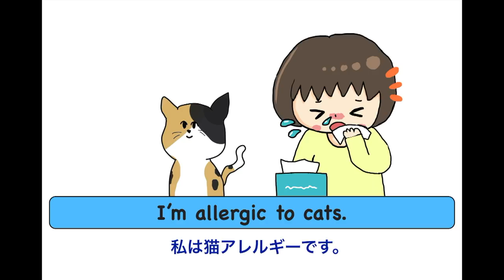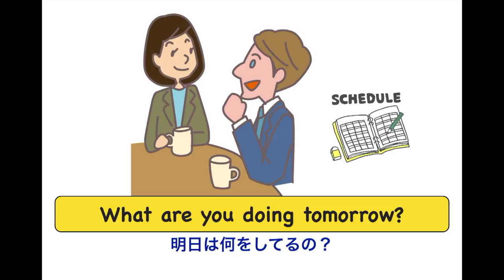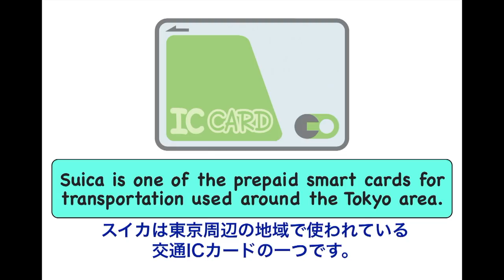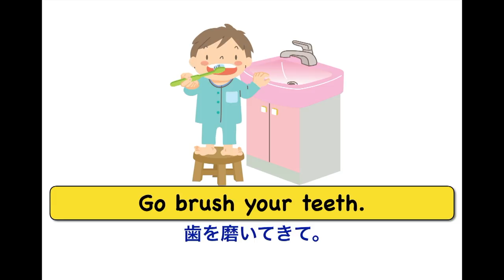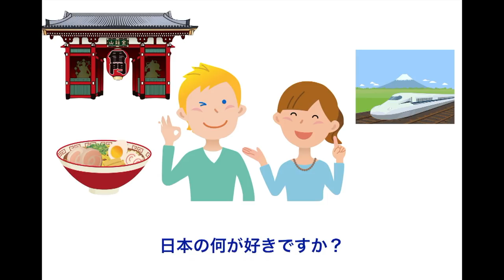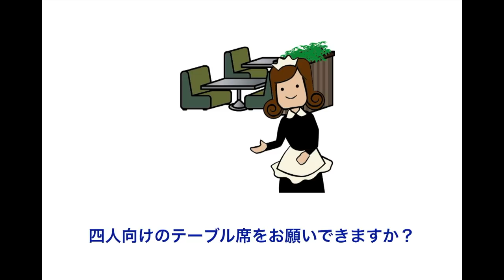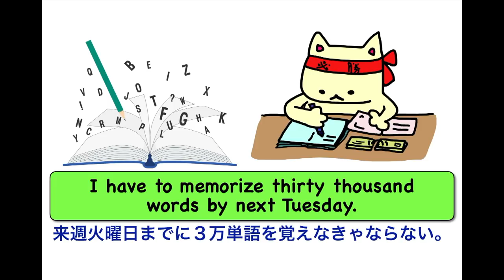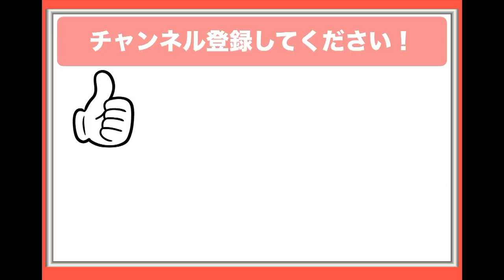初心者のために便利な英語７５フレーズ（覚えやすいイラスト付き）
初心者の方が少しでも覚えやすいように全てのフレーズにイラストを付けてみました。
あと極力前置きの説明を省いてみました。
リピート練習楽しんでください！

英語　分かりやすい　英語レッスン、初心者　英会話、英語　スピーキング練習